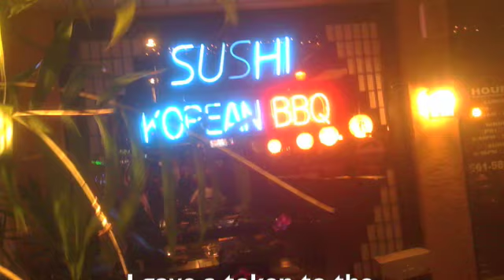Giving Year Day 292-293 - John & Min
Jo Englesson, founder of TOFA, is currently living her first "Giving Year" where she will document giving a TOFA Token of Appreciation a Day for 365 days!  On Day 292 she gives a token to John at AT&T and on Day 293 she appreciates the Sushi chef.